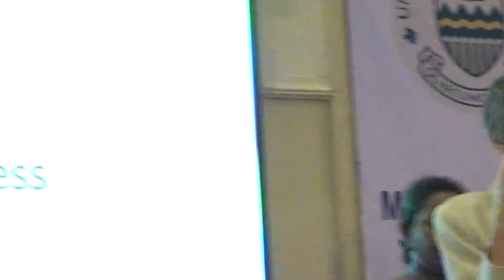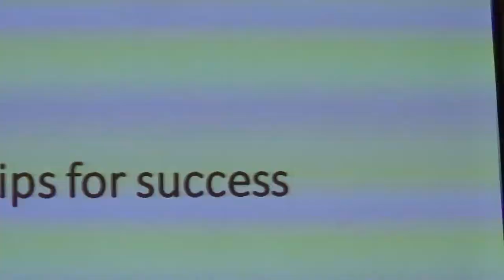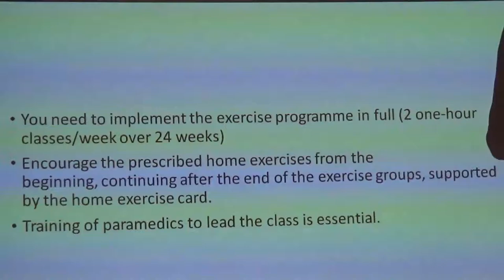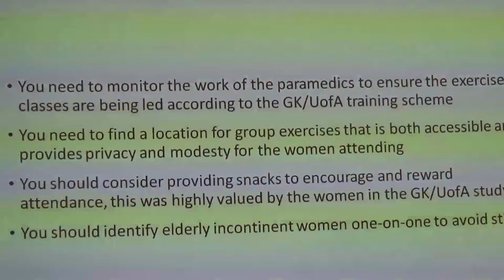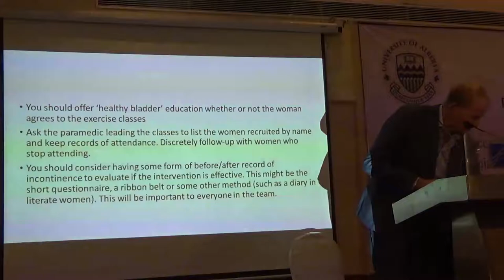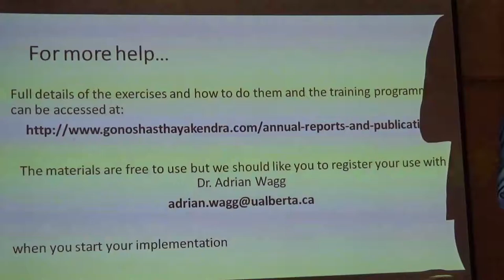Incontinence Research by GK Part3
Incontinence Research by GK Part3 created by Mohammed Shawkat Ali ( Doctor Arman) making Video since 1980, He is the Professor of Forensic Medicine & Law at GONOBISWABIDYALAY (PEOPLES UNIVERSITY). Also working in field of telemedicine & Innovative Research.